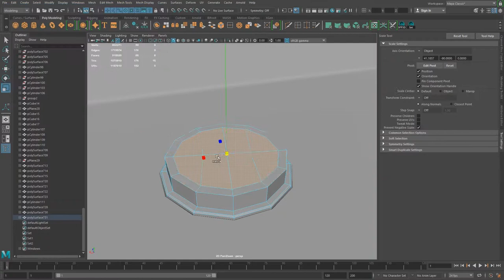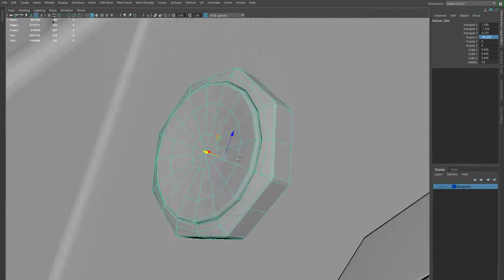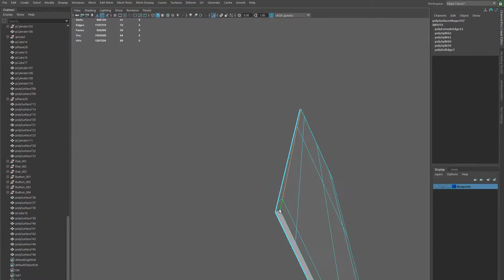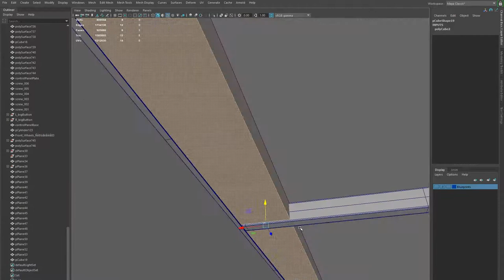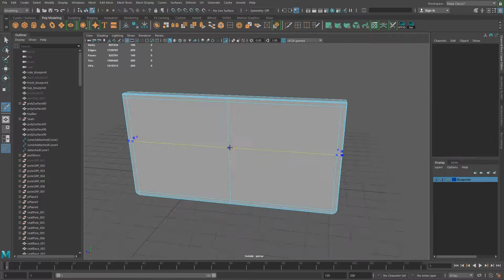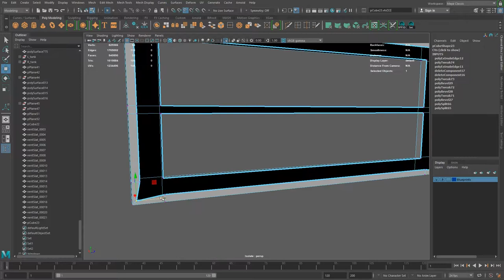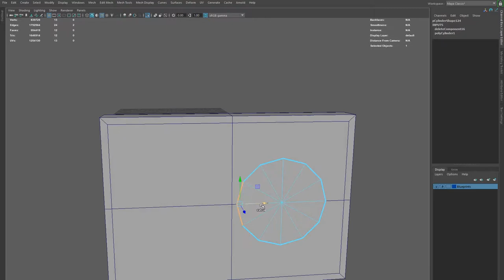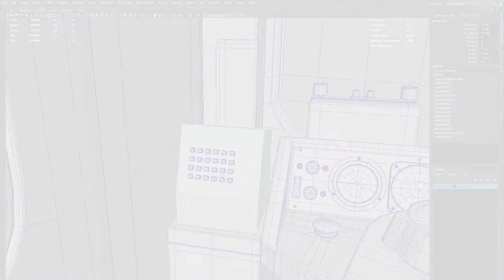Subway Train Modeling - Part 015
We flesh out the different parts of the driver compartment and the undercarriage.